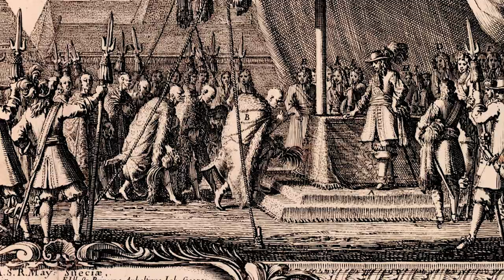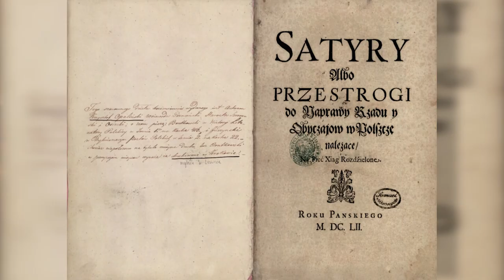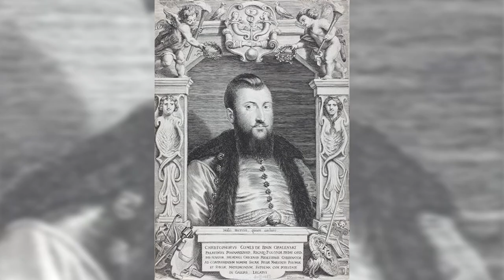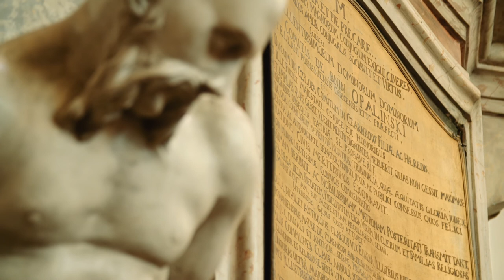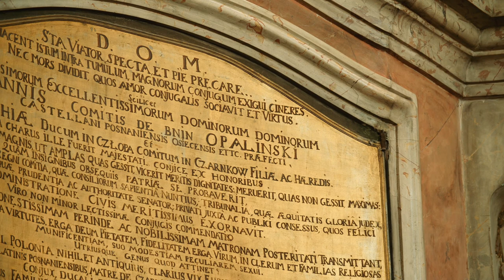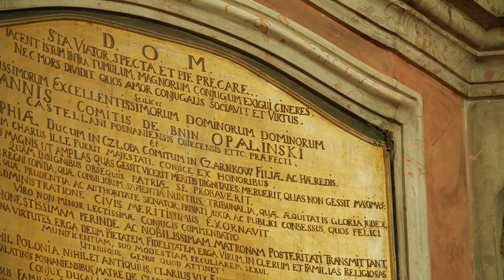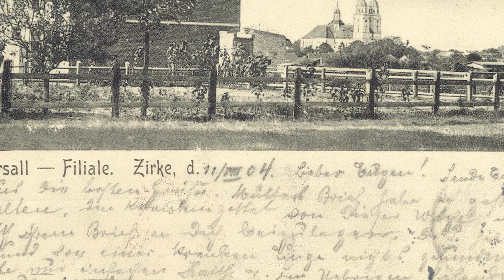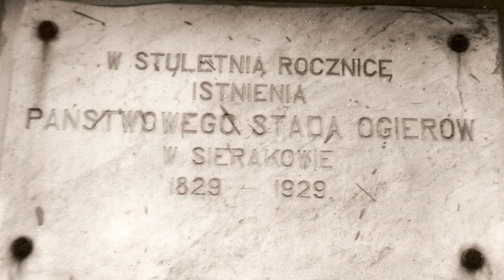Historie Sierakowskie - Kozakiewicz Film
Film dokumentalny opowiadający o historycznych skarbach gminy Sieraków.
Na zlecenie Gminy Sieraków.
Produkcja i montaż: KOZAKIEWICZ FILM

scenariusz i reżyseria: Filip Kozakiewicz, Agnieszka Kozakiewicz
lektor: Rino Pawletta
konsultacje historyczne: Robert Jędrzejczak